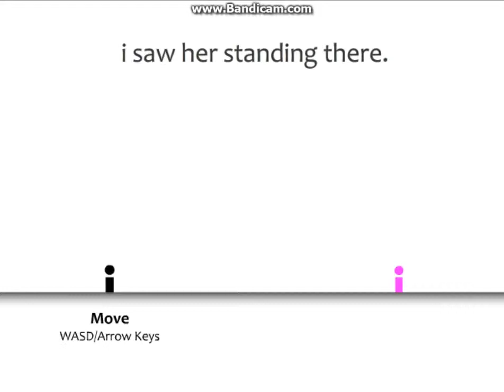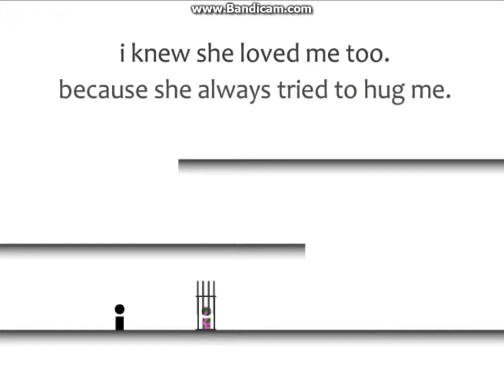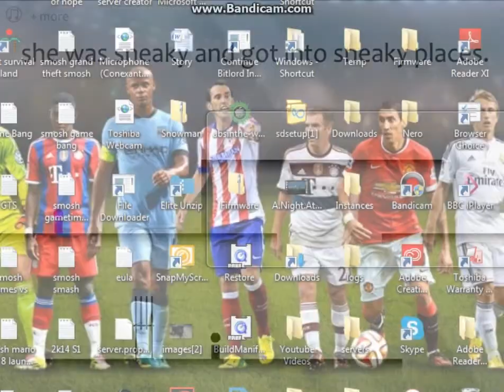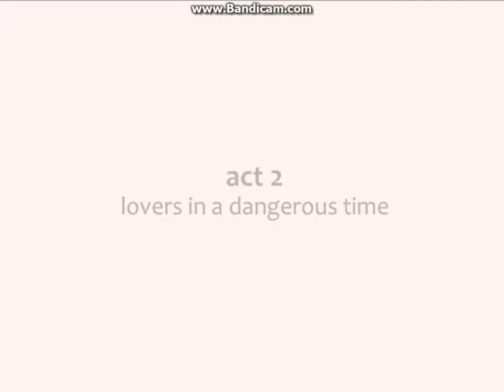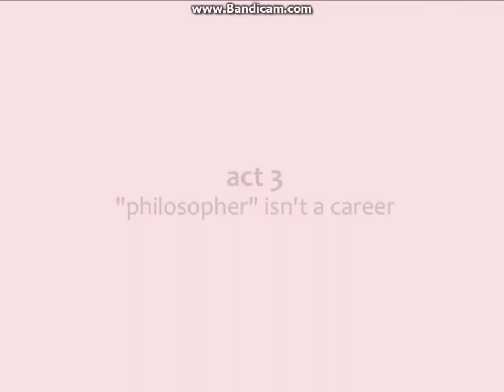Another Game:I Saw Her Standing There #1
Im doing another game join me on my journey!